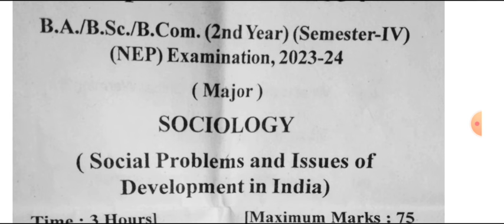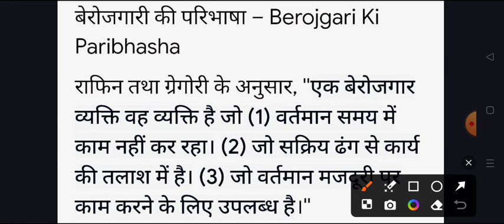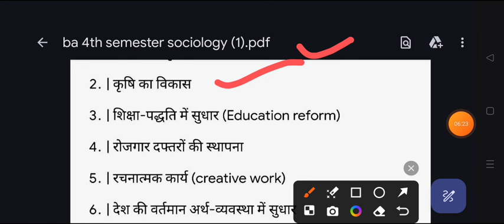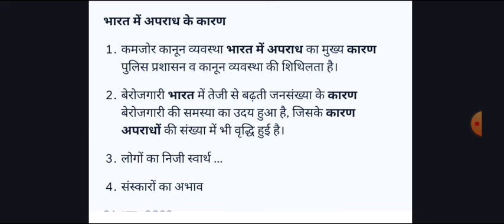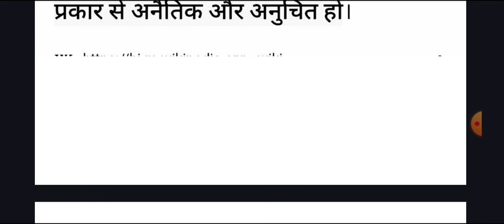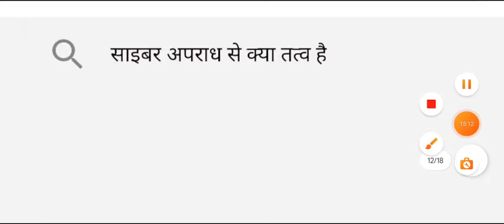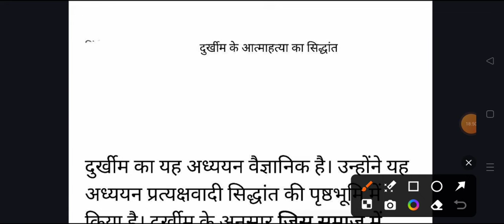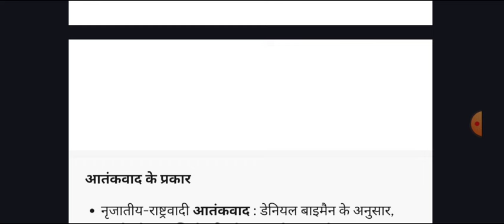महासंग्राम B.A 4th Semester Sociology Imp. Question 2024 | solved question paper samaj shastra rmlau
ba 4th semester sociology model paper 2024
sociology question ba 4th semester 2024
samaj sasher question ba 2nd semester 2024
sociology ba 4th semester exam 2024
ba 4th semester sociology solved model paper 2024 msu
ba 1st year 4th semester sociology question 2024
sociology for ba 4th semester 2024
ba 4th semester sociology question paper 2024 vbspu
ba  4th  semester sociolgy model paper 2024
 samaj shastra question for ba 3rd semester exam 2024 msu
ba second semester sociology exam 2024
ma shakumbhari university
ba sociology important question for  2nd  semester 2023
ba  4th sem sociology question 2024

ba4th semsterexam2024
samajshastraba 2ndsemesterexam

ba 1st year 2nd semester sociology question paper 2024
ba  4th semester sociology question paper 2024 ma shakumbhari university

b.a 4th  semester exam 2023 sociology maa shakumbhari university
b a 4th semester sociology question 2024
b.a  4th  semester samaj shastra 1st paper 2024
,ba 2nd year 4th semester samaj shastra

ba 4th semseter samaj shastra important question maa shakumbhari university
b.a 4th semester sociology question answer 2024 maa shakumbhari university
ccs university ba 4th semester sociology question
ba 4th semester samaj shastra question 2024 ma shkumbhari university
ba 4th semester sociology 2024 model paper msu
avadh univesity ba 4th semester sociology question paper
samaj shastra ke important question ba 4th semester msu

ba 4th semester sociology question pdf 2024
ba 4th semster sociology classes

doctor ram manohar lohiya university

ba 2nd year samaj shastra model paper allahabad state university